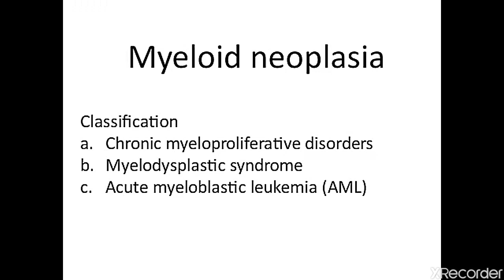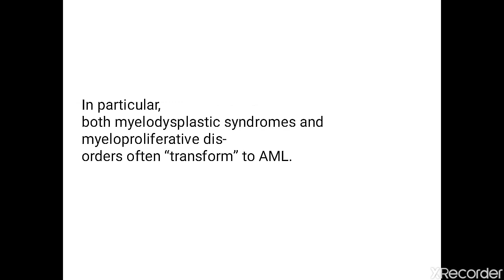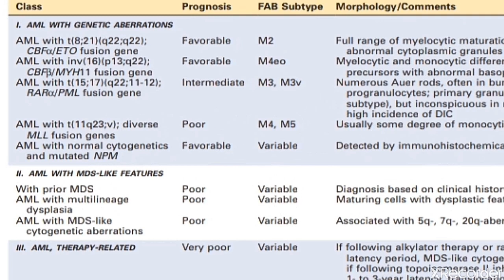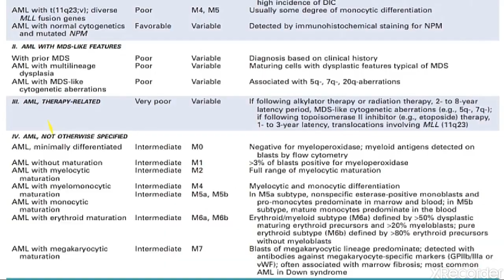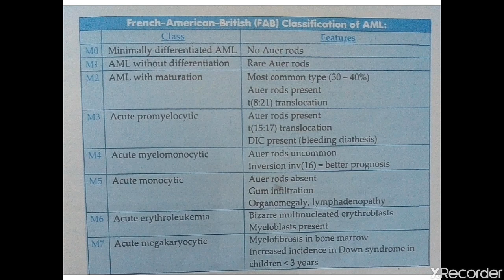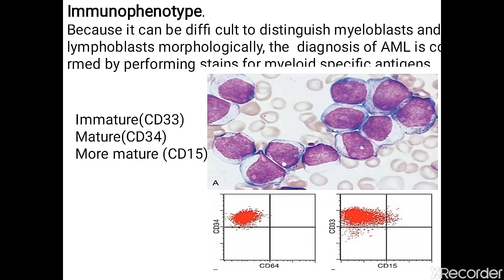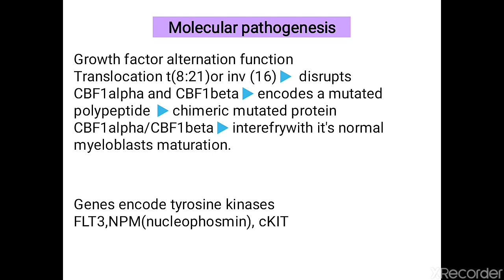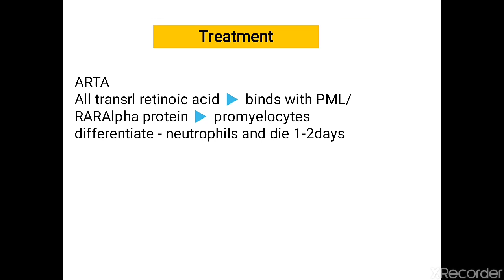Myeloid neoplasms| Acute myeloid leukmia (AML)